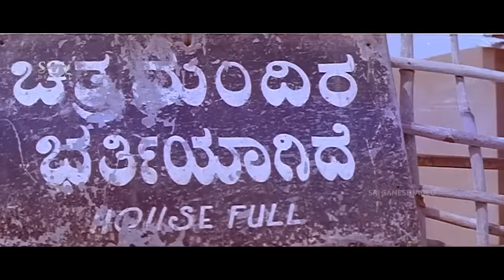Ramachari Kannada Movie Back To Back Comedy Scenes | Ravichandran | Mysore Lokesh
Watch Back To Back Comedy Scenes from Ramachari Kannada Movie. Starring:  Ravichandran, Malashree, Lokesh, Prakash Rai, Mysore Lokesh, B K Shankar, Girija Lokesh, Sumithra, Jyothi, Ramadevi, Sundaramma, Sathyabhama, Manjumalini, Krishne Gowda, Doddanna, Srishailan, Rathnakar. on Sri Ganesh Video Channel

Story - P Vasu (Remake of Chinna Thambi (Tamil) (1991))
Screenplay - P Vasu
Dialogue, Lyrcis and Music - Hamsalekha

Ramachari – ರಾಮಾಚಾರಿ1991*SGV